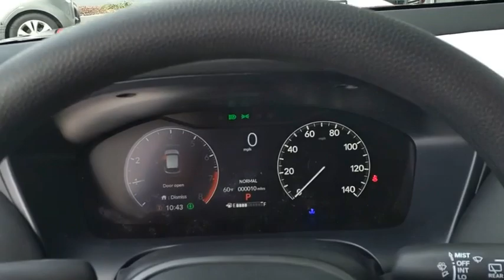2024 Honda HR-V LX New H53563